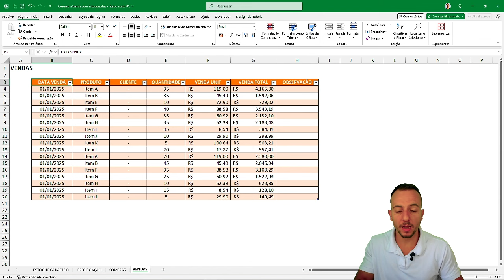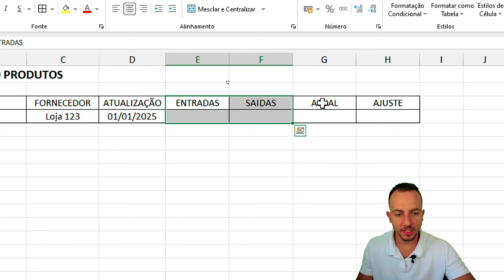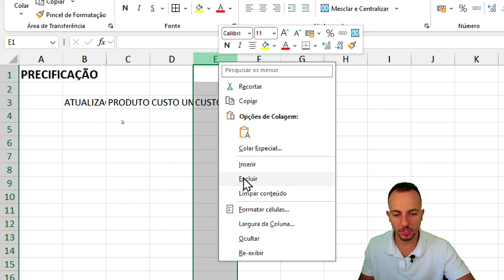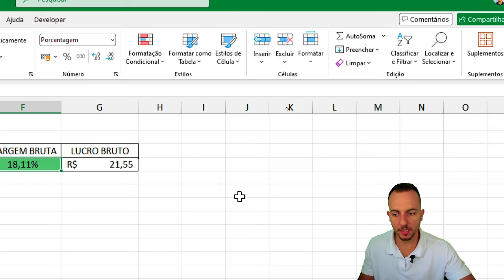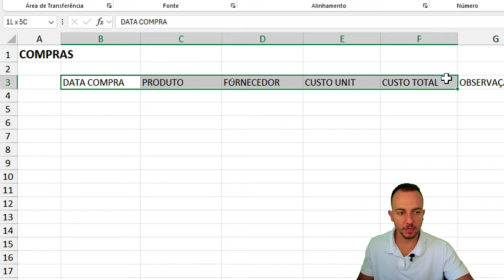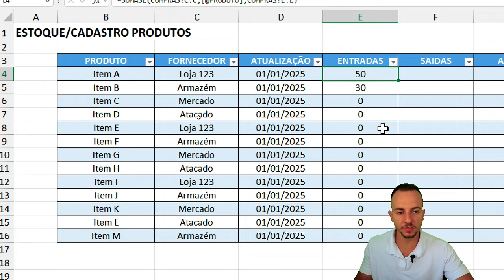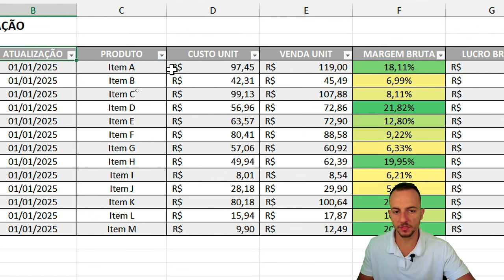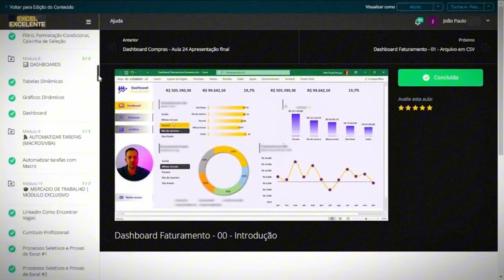Planilha de Compras, Vendas, Estoque e Precificação | Baixar Grátis | Como Fazer no Excel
Nessa vídeo aula de Excel, vamos aprender como utilizar uma planilha de controle de estoque completo com planilha de compras, planilha de vendas, planilha de estoque e planilha de precificação de produtos e serviços. Essa planilha pode nos ajudar a fazer análises importantes e automatizar tarefas e ganhar tempo no dia a dia.

A planilha é composta de quatro partes, sendo a primeira, o cadastro dos produtos itens, a segunda parte é onde vamos fazer o registro e ter o histórico de todas as entradas dos materiais no estoque, a terceira parte é a saída de materiais do estoque ou planilha de vendas e a quarta parte, a precificação de produtos.

Na primeira parte da planilha, cadastro, onde podemos verificar todos os produtos que temos cadastrado no nosso inventário. Você pode usar várias informações importantes como a localização que o produto se encontra, prateleira, estante, etc. O sku do item, Ean ou ID de registro do produto, a data de atualização ou data de cadastro, o nome do item, a marca do produto etc.

Além disso, essa primeira parte da planilha serve como automatização para as demais partes, dessa forma, você não precisa ficar digitando toda hora a mesma coisa. Vamos utilizar lista suspensa ou drop Down list aqui no Excel para nos ajudar a automatizar esses processos e tarefas repetitivas.

A segunda parte é onde temos todas as entradas dos materiais que chegam ao nosso estoque. Podemos registrar a data de chegada do material ao estoque, o custo unitário do material, o custo total, podemos incluir uma observação caso seja necessário e, ao invés de digitar o nome do produto, clicamos na célula e selecionados na lista de opções o item que queremos utilizar na planilha.

A terceira parte da planilha, saídas ou vendas, é muito similar a aba anterior, porém, o que vai mudar é que aqui vamos registrar as saídas e ao invés de utilizarmos o custo utilizaremos o valor de venda

Em precificação, podemos combinar vários produtos diferentes para formar um produto final, utilizando quantidades personalizadas e então podendo obter o custo total e a venda total para cada um desses produtos.